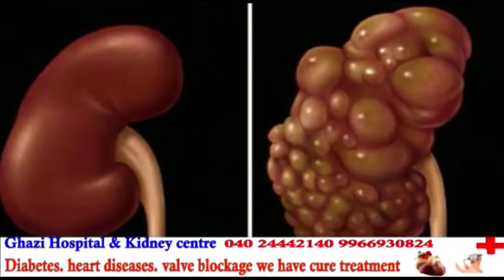All India Milli Council Declares Telangana Vice President | Gulposhi By mahdavi Community